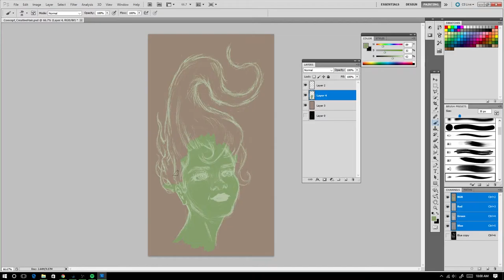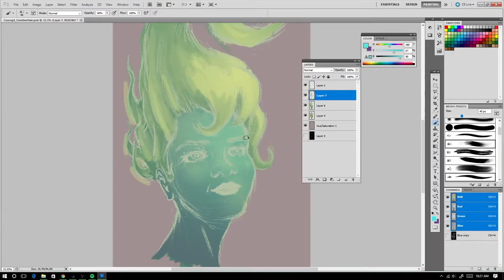Art Process Looking Beyond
Using TVPaint and Photoshop. No reference, prob should've used some.